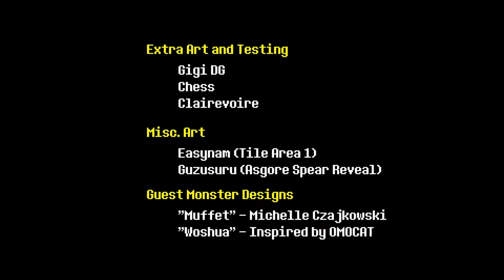Undertale Part 9: Preview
Since the LP is over, no reason to keep this unlisted.